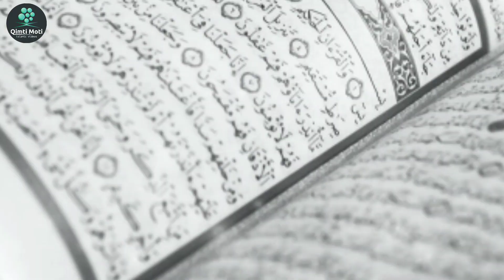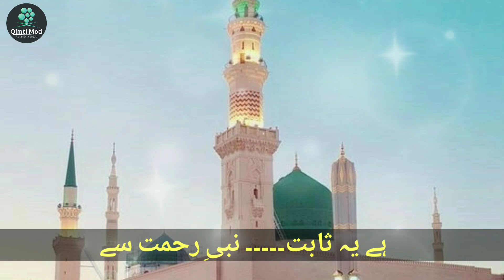Maa ko kabhi Rothne na dena 😭😭😭 by Hafiz Amanatulallah Azmi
Maa ke hawale se ak bahot hi khubsurat nazm
Ak bar zaroor sune

نظم ماں
✒️ازقلم۔۔۔خورشید عالم بستوی
استاذ (حفظ)جامعہ فیض عام دیوگاٶں

دنیا چھوٹے تو چھوٹنے دینا
کوٸ روٹھے تو روٹھنے دینا

ماں سے تم لو لگاۓ رکھنا سدا
ماں کو ہرگز  نہ روٹھنے ۔۔۔دینا

ماں کی عظمت کو پوچھو قرآن سے
یا رسول ۔۔۔۔۔۔خدا کے فرماں سے

ماں کے قدموں کے نیچے جنت ہےل
اپنی جنت کو نہ گنواں دینا

ہے یہ ثابت۔۔۔۔۔ نبی رحمت سے
دیکھ لیگا جو ماں کو الفت سے

ایک حج۔۔۔۔۔کا ثواب پاؤگے
اس عمل کو نہ تم گنوا دینا

اٹھ رہی تھی جب انگلیاں ماں پر
گر رہی تھی جب بجلیاں ماں پر

یہی بولے تھے گود میں عیسیٰ
 ماں کومیری  نہ تم برا کہنا

بات آقا نے ہے یہ فرماٸ
ہوتی زندہ اگر مری ماٸ

گر بلاتی نماز میں مجھکو
انکے دل کو نہ ٹوٹنے دیتا

میرے پیارے نبی کا ہے فرمان
اپنی ماں کا رکھیں ہمیشہ دھیان

گرکرے بات سخت لہجے میں
ک باتوں پے نہ خفا  ہو نا

خوش نصیبی ہے انکی دامن میں
پل رہے ہیں جو ماں کے آنچل میں

وقت ان پہ ہے مہرباں عاجز
ایسے لمحوں کو نہ گنوادینا